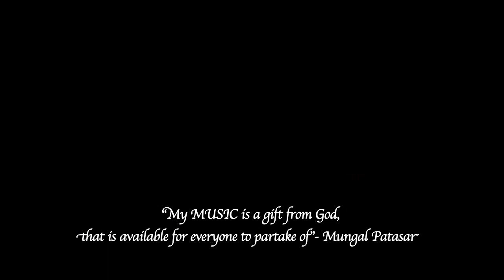BREAKING BARRIERS TRAILER 1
Humming Bird medalist, Dr. Mungal Patasar. Renowned Trinidadian musician of East Indian descent, bridges cultures and generations with the exhilarating music of “Pantar” – his band. That fuses his Classical East Indian sitar and tabla, with the melodious syncopated sound of Caribbean steel drums, mixed with danceable Soca beats, spiced with dashes of Jazz and European Trance and Techno.
Against a background of rising ethnic tension in the region, the master musician struggles to create a new piece of music that fully exemplifies his ideals of unity and harmony across races and generations. To debut this exciting new piece showing the dynamic by 'Breaking Barriers' of the oil-rich Republic of Trinidad & Tobago.
As we follow Mungal’s journey from rehearsal to studio to stage, we learn of his many years of early struggle to overcome prejudice against his admirable efforts to fuse East Indian music with the African-derived steel drums and calypso. We also see the richness of Trinidad’s musical heritage as we are exposed to the dexterous musicianship of his multi-ethnic band. We learn of the diverse background of his fellow musicians and the struggles each faced to gain acceptance. We see Mungal’s efforts to incorporate a new generation and new thinking into his music through the interaction of his gifted children, tabla player Prashant and sitar player Sharda. As well the electrifying injection of fresh blood in the band in the form of Lyndon “Stonez” Livingstone – Trinidad’s top remixer and Trance producer. Lyndon’s introduction of cutting-edge technology and hip dance-music styles has pushed the band Pantar further and gained their music a whole new audience.
The artists from 'Pantar the band' are interviewed, explaining their functions in the band performances. Each band member speaks about, what Dr. Patasar and Pantar has taught them through music.
Through flashbacks to earlier concerts at some of Trinidad’s most prestigious and trendy venues, we see first-hand the impact of the music of Dr. Mungal Patasar & Pantar – the joyous vibes it brings to the people; the power Mungal’s music possesses to break down barriers and unite people.
In 'Breaking Barriers', some interviews are hosted by Machel Montano and Sheldon Blackman. When discussing with Dr. Patasar about his band, 'Pantar', Dr. Patasar also explains his life involvement with the creation of 'SOKAH' Music in our 'World History'.
This documentary shows a presentation of our top local artists featured performing skills ‘Freestyle’ with Dr. Mungal Patasar and Pantar. Machel Montano, the Road March title is among the most prestigious in Trinidad Carnival. The most such titles have gone to the late Lord Kitchener with eleven wins, ahead of Super Blue with ten wins, Machel Montano also with ten wins and the Mighty Sparrow with eight wins. The ‘2017 Road March Champion’, Maximus Dan – MX Prime’. From a ground-breaking Rapso Family History of Artist, Sheldon Blackman. An Urban Alternative Singer Freestyle Composer, Kees Dieffenthaller and Rapso Brother Resistance. Other special guest appearances are done by, The Mighty Chalk Dust and Valentino.
Music Videos with pre recorded CD audio and live audio remix, also including featured legendary songs  -
"Roshanti" - Mungal Patasar & Pantar.
"Every Time Ah Pass" Trinidadian Folk Song Remix - Mungal and Prashant Patasar.
"Like Bollywood" Acoustic - Machel Montano and Mungal Patasar.
"Syllabus" on Tabla - Sikhwinder Singh Ramdhari & Prashant Patasar.
"Tendonitis" - Kees Dieffenthaller Freestyle with Pantar.
"Awake" including Remix, "The Ring" - Pantar.
"Dreadlocks" - Mungal Patasar & Pantar.
"Bim" 'A tribute to Andre Tanker' - Pantar.
"Om Shanti Om" by Ras Shori I - Sheldon Blackman and Mungal Patasar.
“Endless Vibrations” - by Ras Short I.
"Anjali" - Mungal Patasar & Pantar.
"Fallen 4 Another", Can You Hear Me Now", Looking For Nadia" I-Man Productions Song Remix - Pantar.
"Dreadlocks" at Roskilde Festival - Pantar.
"Fallen 4 Another" - Brother Resistance Freestyle with Pantar.
"Jah Light" - Maximus Dan Freestyle with Pantar.
"Awake" Dance performance by Marble Ramos - Pantar.
The world is interested in what we have to offer in Trinidad and Tobago. Dr. Mungal Patasar has achieved a significant level through his fusion of various forms of indigenous music. This documentary will be providing a never-before seen glimpse documented on our cultural icons of this great musician including rare behind-the-scenes action and concert footage. This product has the potential togged the  focus of a great deal of international and regional attention on Dr. Patasar, with the wealth of our diverse culture in Trinidad and Tobago. It will also underscore the need for the industry to create a body of work documenting the richness of our cultural icons.
Ricki Manmohan - CEO of I-Man Productions.